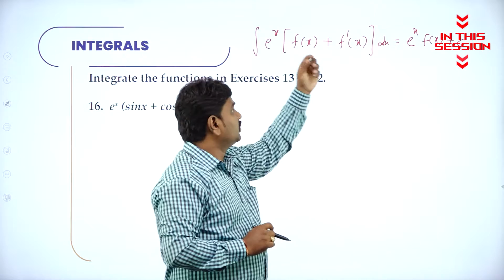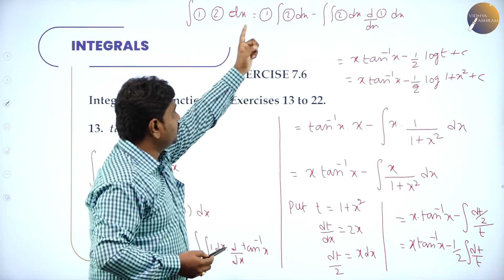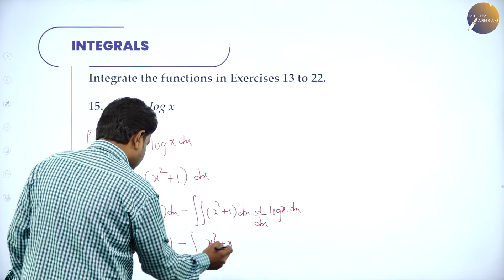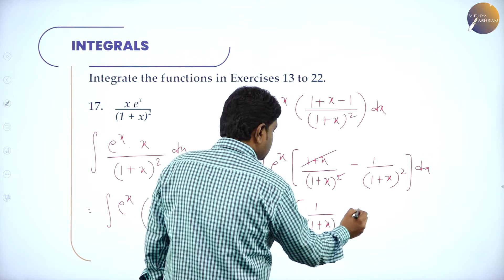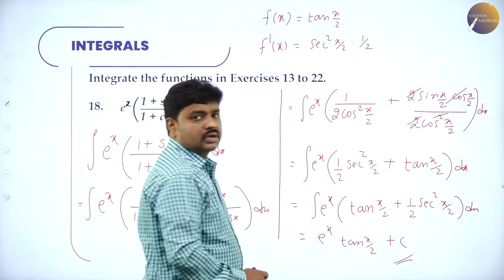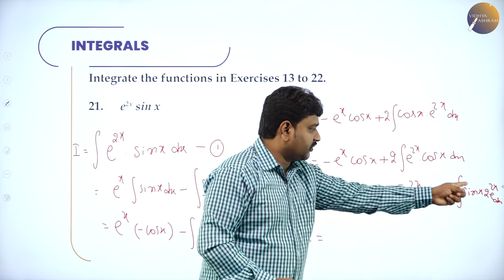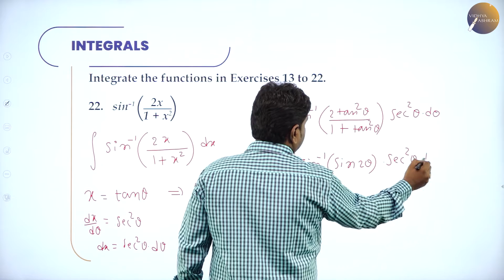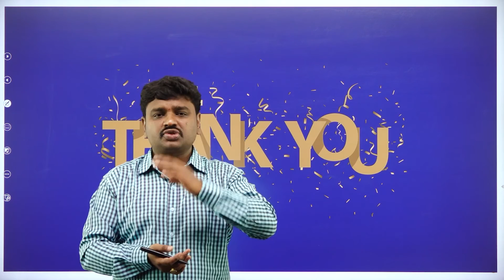DAY 90 | MATHEMATICS | II PUC | INTEGRALS | L15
Class : II PUC
Stream : SCIENCE
Subject : MATHEMATICS
Chapter Name : INTEGRALS
Lecture : 15